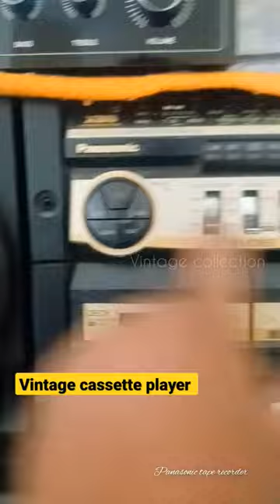Panasonic Cassette player RX CT 855